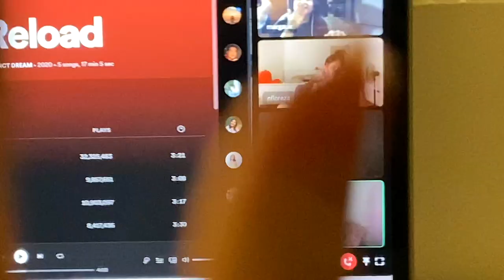a wonky week | weekly neen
you've been warned: this vlog is all over the place sdhajsdhadjfah but then again so was this week :DDD

i hope you're doing good!!! or better!!! sending hugs to everyone who felt the wonk—i look forward to brighter days ahead for us ♡

enjoy and take care always ^__^